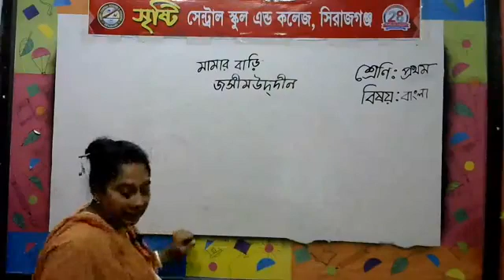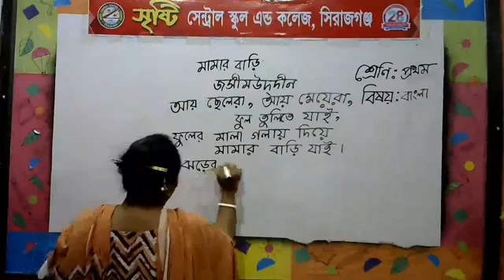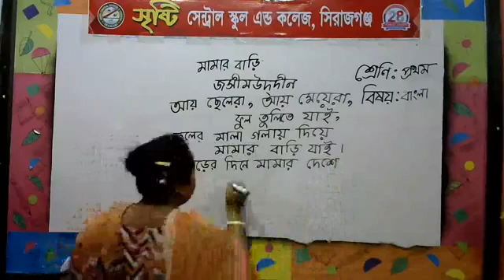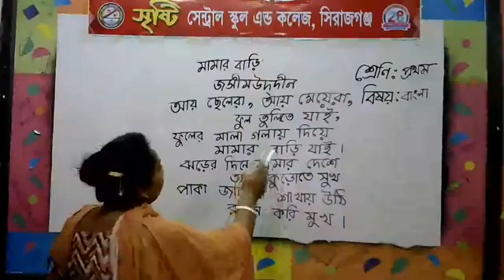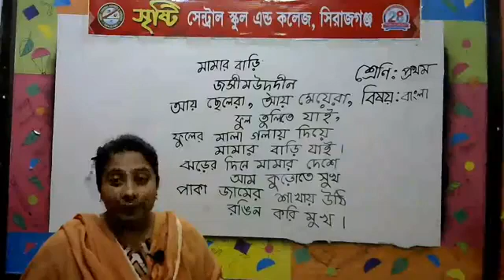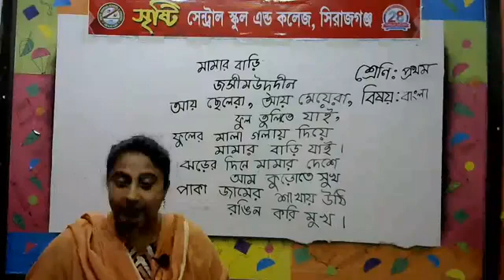শ্রেণি: প্রথম-(বিষয়: বাংলা )-শিক্ষিকা: চিত্রা পোদ্দার